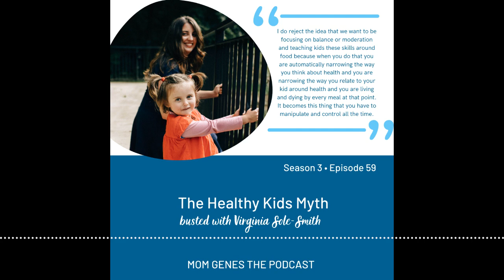Episode 59: The Healthy Kids Myth busted with Virginia Sole-Smith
In this week’s episode we are switching gears from busting myths about adult bodies and chatting about kids bodies by busting the myth...that “kids today aren’t healthy!” This myth is one that most parents are so confused by: are their kids healthy? Is the food we are feeding our kids nourishing them? Are kids today too sedentary? Should parents be DOING something about their kids health?

This is obviously a complicated myth to completely pull apart with multiple layers about the food industry, weight and BMI, and the overarching concept of health, so we touch on all of these but focus on how this myth has narrowed pediatric health to just diet and exercise. We are going to give you a brief history of this myth’s origins and then we are a passionate myth buster on kids health: Virginia Sole-Smith, author of The Eating Instinct and the newsletter Burnt Toast. A healthy child is more than the number on the scale: it is a child who can be in their body with confidence and self-respect, regardless of their abilities, size, race, or socioeconomic status.